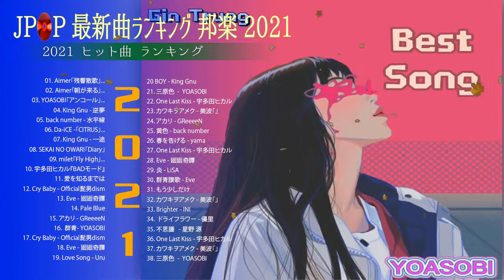2021 年 ヒット曲 ランキング ♫ 日本の歌 人気 2021 日本の音楽 邦楽 10,000,000回を超えた再生回数 ランキング ♫♫ ドライフラワー, LiSA, 菅田将暉, YOASOBI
今流行りの曲2021
上半期ヒット曲ランキング 2020
2021年ヒット曲
流行りの曲 2021ランキング
最新曲 2021 ランキング
2021年 ヒット曲ランキング
2021年最新ヒット曲特集

2020年 ヒット曲ランキング
10代人気曲ランキング 2021
上半期ヒット曲ランキング 2021

【高校生】世代別人気曲ランキング【2021】 - 素敵な名曲

「Billboard JAPAN」2021年上半期チャート発表。総合ソング